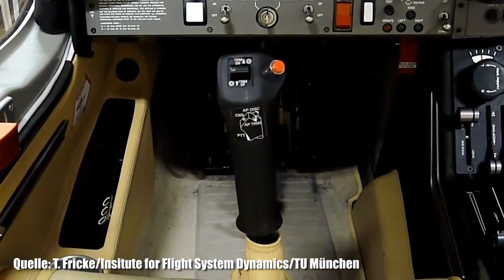Auto liest Gedanken! - Clixoom Science & Fiction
Nissan hat ein System vorgestellt, das ermöglichen soll Autos mit Gedanken zu steuern

Quelle:

Clixoom Science & Fiction: Das sind spannende News aus der Wissenschaft über revolutionäre Forschungsergebnisse, spannende Studien und spektakuläre Eindeckungen.